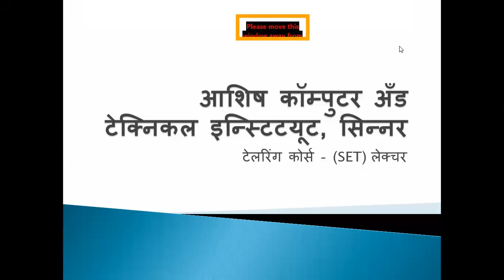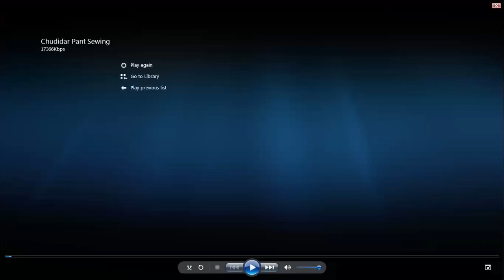चुडीदार सलवार शिवण